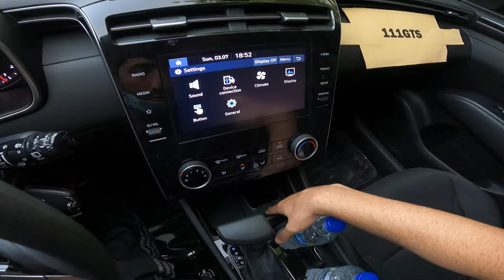هيونداي توسان 2022 تجربة قيادة على الطرق الوعرة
بلد الصنع: جمهورية التشيك
الموديل: 2022
عدد الركاب: 5
لون المركبة: برونزي
نوع المركبة: هيونداي توكسون
حجم الماكينة: 1.6
الوزن الفارغ: 1871 كجم
كم: 29579 كم
السرعة القصوى: 240 كم

Country of Manufacture: Czech Republic
Model: 2022
Number of passengers: 5
Vehicle color: bronze
Vehicle type: Hyundai Tucson
Machine size: 1.6
Empty weight: 1871 kg
Km : 29579 km
Maximum speed: 240 km